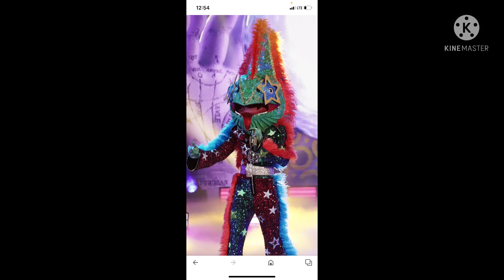TMSD REAL DATE